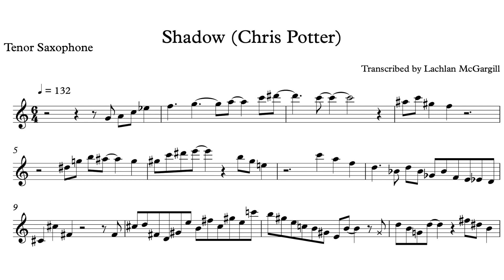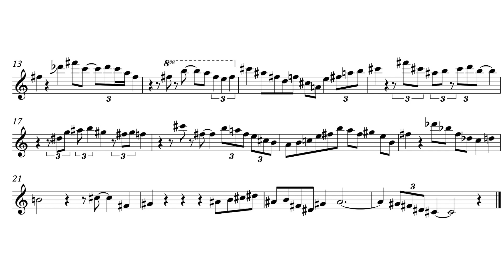Shadow - Chris Potter (Bb Transcription)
Chris Potters solo on Shadow

Album: Gratitude

Bb, Eb, and C pitch PDF charts available
Message @lachlanmcgargillmusic on instagram